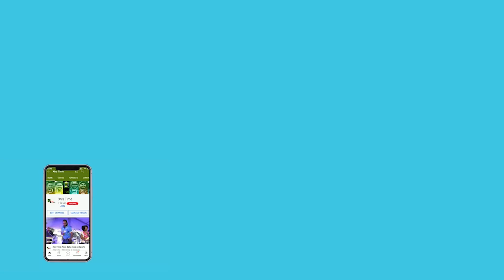Gujarat Titans' Rashid Khan reveals his plans against Lucknow Super Giants captain KL Rahul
Gujarat Titans star Afghanistan spinner Rashid Khan has revealed his plans for KL Rahul ahead of his team's clash against Lucknow Super Giants